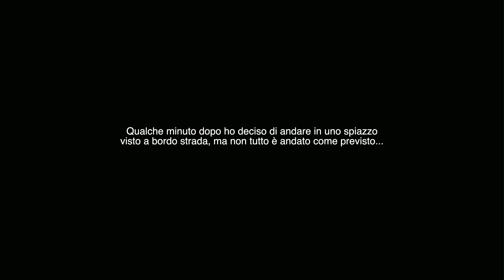DUCATONE SALVATO da un TRATTORE! 😱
Ci sono quelle giornate che iniziano male e finiscono peggio, ecco questa poteva finire molto peggio...

Se voleste supportare il nostro grande sogno ecco il link della raccolta fondi per il Daily 4x4